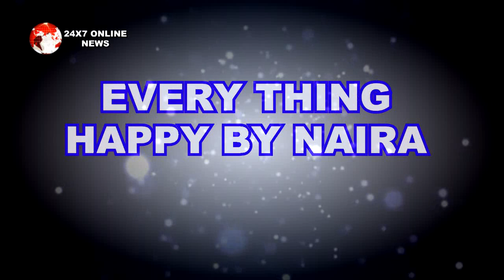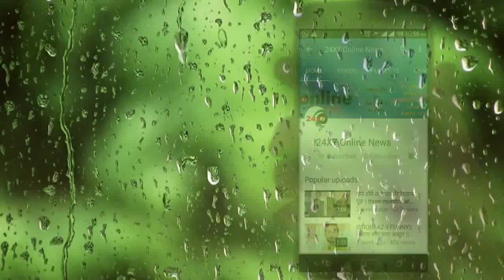YRKKH || लव -कुश को बचाने में NAIRA की जान पड़ी “खतरे में" शर्मिंदा हुआ अखिलेश